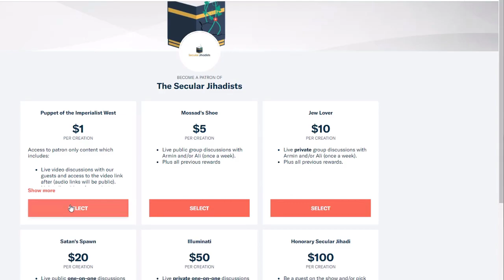Did Muhammad Ever Really Live?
We talk about Muhammad and Jesus with Muslimish co-founder & firebrand ex-Muslim Ibrahim Abdallah.
Ibrahim Abdallah is the co-founder of Muslimish, an organization that provides a safe, supportive, and open-minded environment for the exchange of ideas between former and questioning Muslims. He is a firebrand ex-Muslim activist who is known for his fiery speeches and no-holds-barred criticisms of Islam, the Quran, and all religion in general. Speakers at Muslimish conferences have included our own Ali Rizvi and previous Secular Jihadists guests Sarah Haider, Alishba Zarmeen, and Noura Embabi (former Muslimish president). He joined us in this episode to discuss his organization, what "Muslim" means in the twenty-first century (this part got a little heated), why Islam may be more dangerous because it is a more sophisticated and "intelligent" religion than Christianity, and of course, some of our favorite absurdities in Islamic scripture.